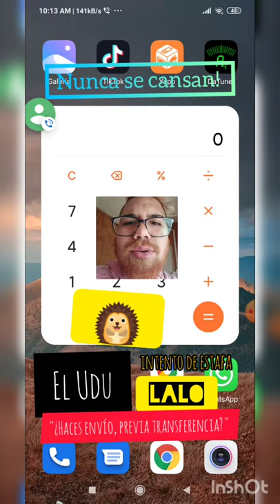La historia del UDÚ - Flaite Chileno (Intento de Estafa Banco Estado)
Flaite chileno tratando de estafar - Transferencia Banco Estado
Juzgue ud. mismo!